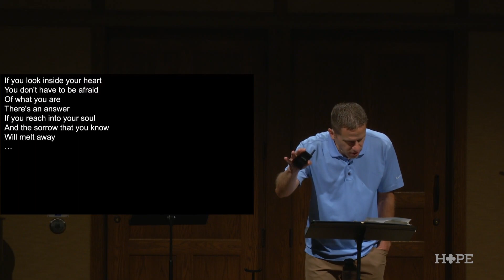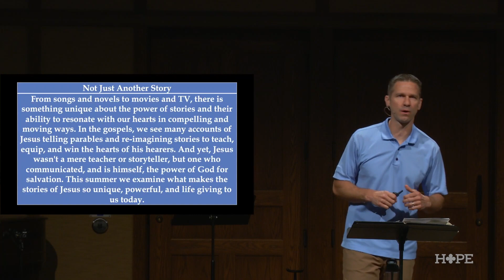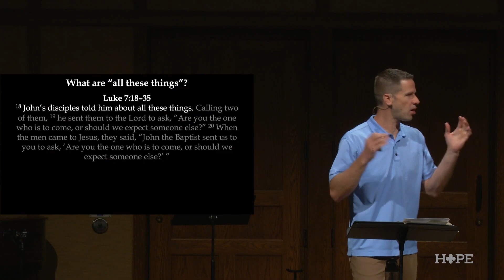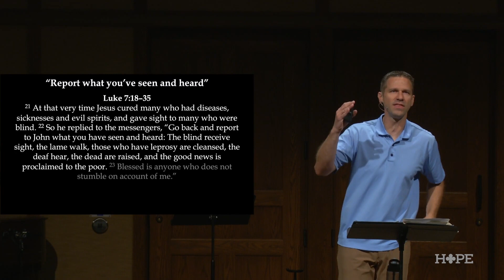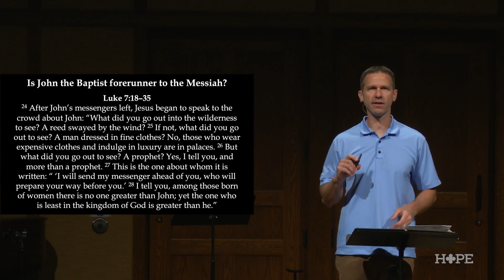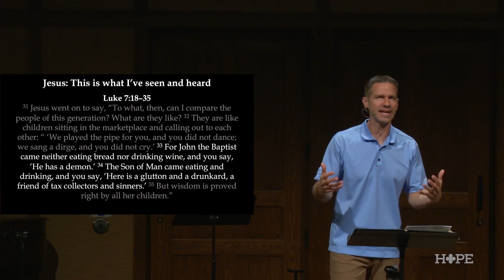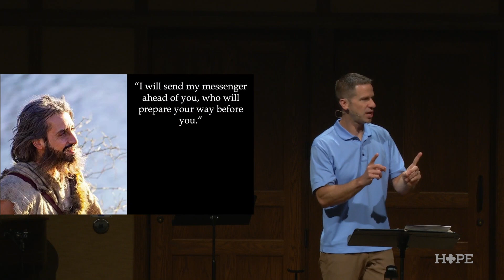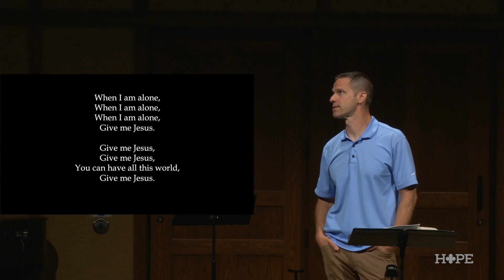Is Jesus the One? | Luke 7:18-25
Given the times we live in, it’s so easy to think we know best. This can, occasionally, include knowing best how God should be doing his job. The people of Jesus’s day had this too. They had expectations for how promised rescuer (the Messiah) should act. And Jesus didn’t match all those expectations. Even John, the forerunner to the Messiah, had questions whether Jesus was the one. And that’s where the story gets good.

Reflection Questions
1. Is Jesus your salvation today?
2. Can we—Hope Community Church—be a central and important support to one another?

Not Just Another Story
Cor Chmielski